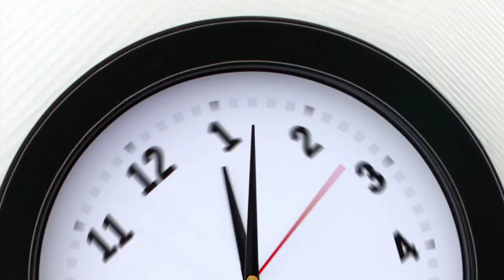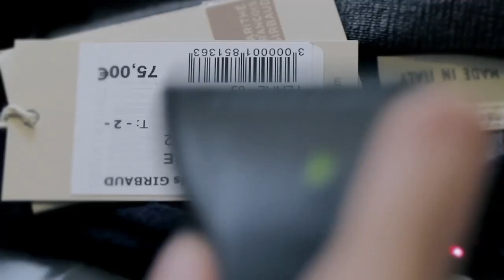BSTV Premiere: Don Rimini / "Whatever"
Big Shot Magazine premieres the video for "Whatever" culled from Parisian electro beatmaster Don Rimini's 'Nlarge Your Parties' EP. The clip was directed by Lionel Hirlé & Grégory Ohrel.